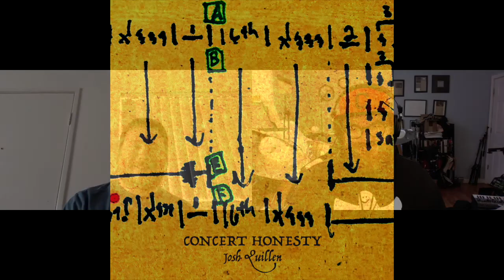#193--Josh Tariff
Josh is a colleague from the Univ of Akron who is now living in California and is exploring the world of improv theater as well as amateur wrestling as a manager and commentator.